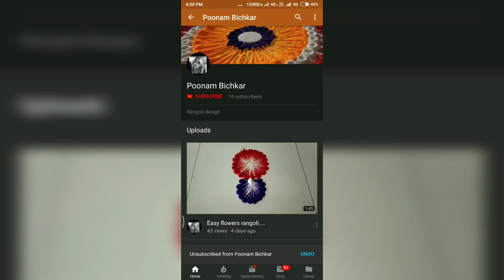Poster rangoli......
Hi !! Friends,